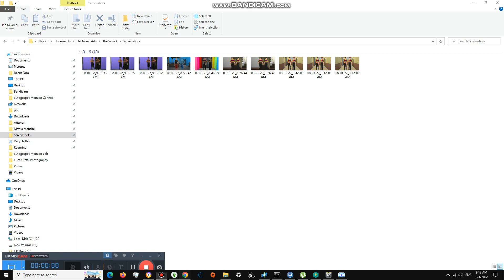Building the Creatures in this House #2,285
Today, we are building the creatures and it is fake furniture btw, its clay